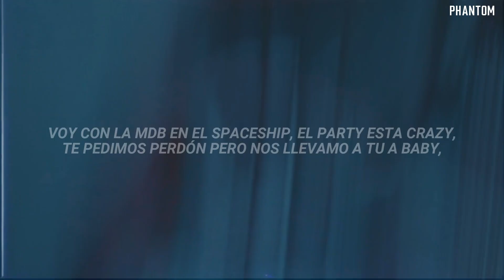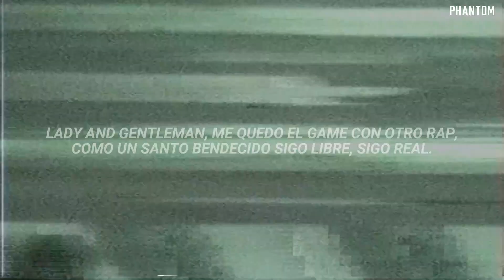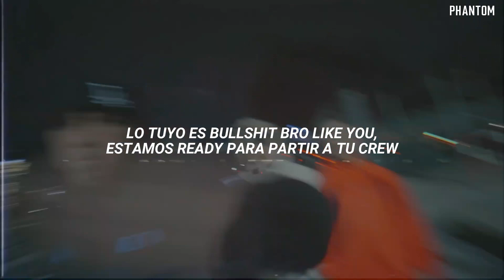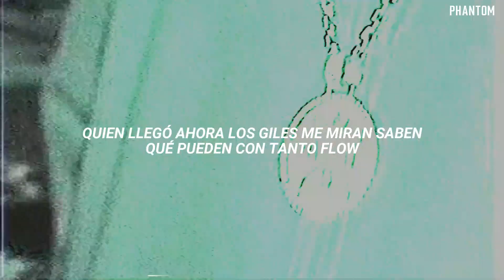BARDERO$ - AHORA CORREN (LETRA)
Esto no es música...

INMORTALES (ALBUM)
Tambien en todas las tiendas digitales